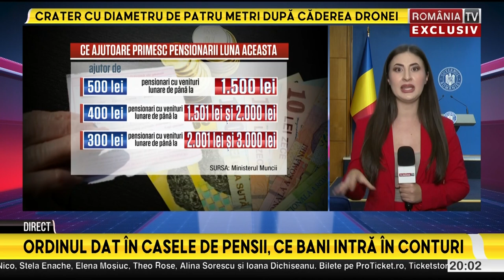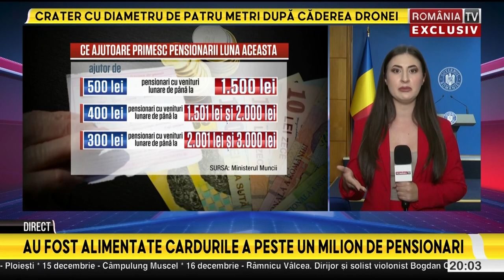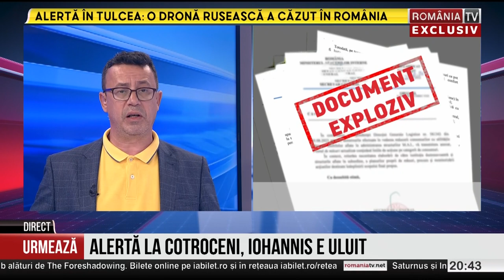ROMANIA LA RAPORT, cu Andreea Crețulescu, 12.10.2023. Reportaj din infernul războiului din Israel